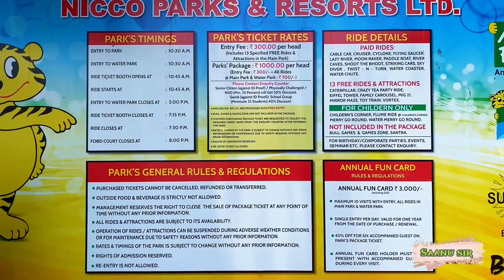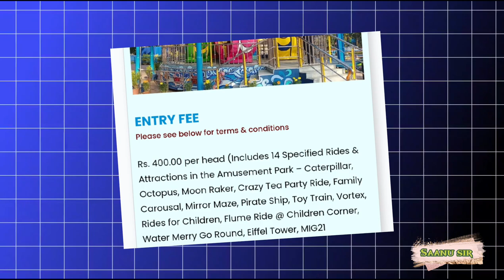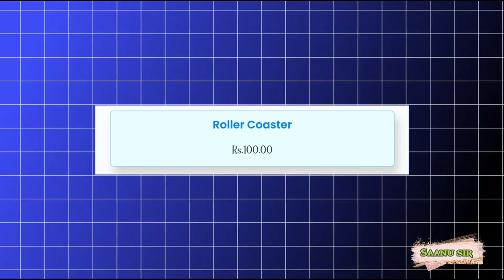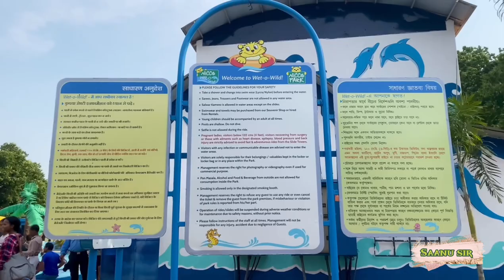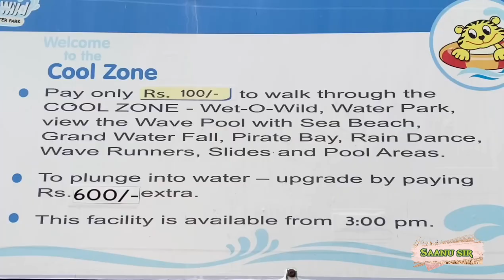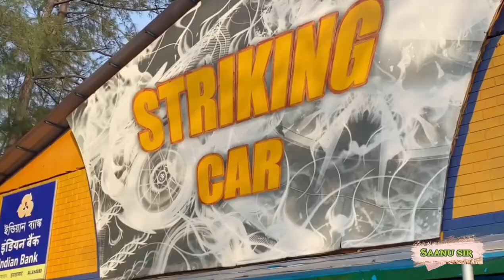BIGGEST WATER Park Kolkata | Nicco Park Water Park | Ticket Price 2024 | Full Details Water Park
THANK FOR EVERY ONE 🙏🏻
WATCH MY VIDEOS🫣
I LOVE ALL MY FAMILY'S:-❤️

𝓗𝓮𝓵𝓵𝓸 𝓯𝓻𝓲𝓮𝓷𝓭𝓼,
𝓼𝓸 𝓽𝓱𝓪𝓽 𝔀𝓮 𝔀𝓲𝓵𝓵 𝓴𝓮𝓮𝓹 𝓰𝓲𝓿𝓲𝓷𝓰 𝔂𝓸𝓾 𝓶𝓸𝓻𝓮 𝓷𝓮𝔀 𝓿𝓲𝓭𝓮𝓸𝓼.
  𝓦𝓮 𝓰𝓮𝓽 𝓶𝓸𝓽𝓲𝓿𝓪𝓽𝓮𝓭 𝓫𝔂 𝔂𝓸𝓾𝓻 𝓸𝓷𝓮 𝓵𝓲𝓴𝓮 𝓪𝓷𝓭 𝔀𝓮 𝓰𝓮𝓽 𝓬𝓸𝓾𝓻𝓪𝓰𝓮 𝓽𝓸 𝓶𝓪𝓴𝓮 𝓪 𝓷𝓮𝔀 𝓿𝓲𝓭𝓮𝓸
 𝓦𝓮 𝔀𝓲𝓵𝓵 𝓶𝓪𝓴𝓮 𝓪 𝓿𝓲𝓭𝓮𝓸 𝓪𝓼 𝓹𝓮𝓻 𝔂𝓸𝓾𝓻 𝓲𝓭𝓮𝓪 𝓪𝓷𝓭 𝓰𝓲𝓿𝓮 𝓲𝓽 𝓽𝓸 𝔂𝓸𝓾.
  𝓦𝓮 𝓰𝓸 𝓯𝓻𝓸𝓶 𝓹𝓵𝓪𝓬𝓮 𝓽𝓸 𝓹𝓵𝓪𝓬𝓮 💒𝓪𝓷𝓭 𝓶𝓪𝓴𝓮 𝓿𝓲𝓭𝓮𝓸𝓼 𝓯𝓸𝓻 𝔂𝓸𝓾
. 𝓨𝓸𝓾 𝓪𝓻𝓮 𝓱𝓪𝓹𝓹𝔂🥰, 𝓽𝓱𝓪𝓽'𝓼 𝔀𝓱𝔂 𝔀𝓮 𝔀𝓸𝓻𝓴 𝓱𝓪𝓻𝓭 𝓭𝓪𝔂 𝓪𝓷𝓭 𝓷𝓲𝓰𝓱𝓽 𝓽𝓸 𝓶𝓪𝓴𝓮 𝓿𝓲𝓭𝓮𝓸𝓼. 🤯
𝓦𝓮 𝓰𝓸 𝓽𝓱𝓮𝓻𝓮 𝓪𝓷𝓭 𝓶𝓪𝓴𝓮 𝓿𝓲𝓭𝓮𝓸𝓼 𝔀𝓱𝓮𝓻𝓮 𝔂𝓸𝓾 𝓬𝓪𝓷𝓷𝓸𝓽 𝓰𝓸.🚶🏻
 𝓙𝓾𝓼𝓽 𝓸𝓷𝓮 𝓬𝓸𝓶𝓶𝓮𝓷𝓽 𝓯𝓻𝓸𝓶 𝔂𝓸𝓾. 𝓦𝓮 𝓰𝓸 𝓽𝓱𝓮𝓻𝓮 𝓪𝓷𝓭 𝓶𝓪𝓴𝓮 𝓿𝓲𝓭𝓮𝓸𝓼 𝓯𝓸𝓻 𝔂𝓸𝓾.🎁
. 𝓢𝓸 𝓶𝔂 𝓭𝓮𝓪𝓻 𝓯𝓪𝓷𝓼. 🥰
 𝓨𝓸𝓾 𝓽𝓮𝓵𝓵 𝓶𝓮 𝔀𝓱𝓲𝓬𝓱 𝓹𝓵𝓪𝓬𝓮 💒𝓭𝓸 𝔂𝓸𝓾 𝔀𝓪𝓷𝓽 𝓽𝓱𝓮 𝓿𝓲𝓭𝓮𝓸 𝓸𝓯, 𝔀𝓮 𝔀𝓲𝓵𝓵 𝓭𝓮𝓯𝓲𝓷𝓲𝓽𝓮𝓵𝔂 𝓰𝓸 𝓽𝓸 𝓽𝓱𝓪𝓽 𝓹𝓵𝓪𝓬𝓮💒
 𝓯𝓸𝓻 𝔂𝓸𝓾 𝓪𝓷𝓭 𝔀𝓲𝓵𝓵 𝓷𝓸𝓽 𝓶𝓪𝓴𝓮 𝔂𝓸𝓾 𝓼𝓪𝓭. 🤯
𝓨𝓸𝓾𝓻 𝔀𝓸𝓻𝓭𝓼 𝓪𝓻𝓮 𝓸𝓷 𝓶𝔂 𝓶𝓲𝓷𝓭. 🤯
𝔀𝓱𝓮𝓷 𝔂𝓸𝓾 𝓭𝓸 𝓷𝓸𝓽 𝓵𝓲𝓴𝓮 𝓸𝓾𝓻 𝓿𝓲𝓭𝓮𝓸, 𝓽𝓱𝓮𝓷 𝔀𝓮 𝓰𝓮𝓽 𝓼𝓪𝓭.🥹
𝓘 𝔀𝓲𝓵𝓵 𝓷𝓮𝓿𝓮𝓻 𝓶𝓪𝓴𝓮 𝔂𝓸𝓾 𝓼𝓪𝓭,🥹
 𝓼𝓸 𝓶𝔂 𝓯𝓻𝓲𝓮𝓷𝓭, 🥰
𝔂𝓸𝓾 𝓼𝓱𝓸𝓾𝓵𝓭 𝓪𝓵𝓼𝓸 𝓷𝓮𝓿𝓮𝓻 𝓶𝓪𝓴𝓮 𝓶𝓮 𝓼𝓪𝓭.🥹